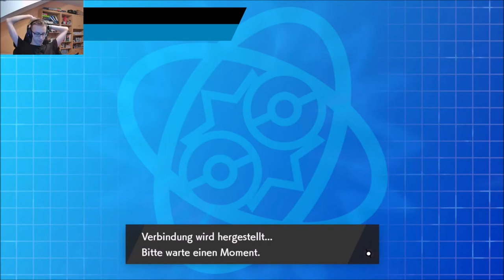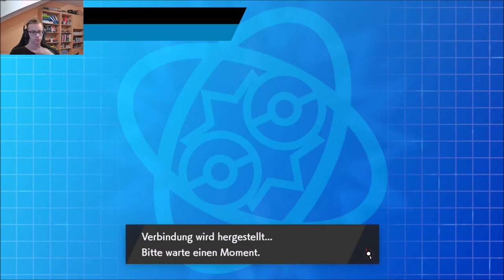Die Mauer steht! - UDT-Spieltag Nr. 6 vs. Crystal Flames | schuhleckerGaming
Viel Spaß mit dem Kampf gegen Drake und sein Team Crystal Flames! ^^